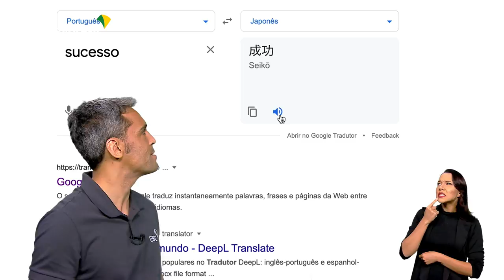EBCemTóquio - Paralimpíada | Episódio 07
Dia histórico para o Brasil em JogosParalímpicos. O atleta Yeltsin Jacques conquistou a 100º medalha de ouro para o país na história das Paralimpíadas. Ele ainda garantiu o recorde na modalidade. Quer saber tudo o que rolou lá em Tóquio? Se liga no episódio desta terça-feira (31): acesse o link na bio ou nos Stories.

Equipe:
Apresentação: Leandro Alarcon
Intérprete de Libras: Brenda Rodrigues
Direção e produção: Leandro Rolim
Produção: Larissa Antonielle e Kátia Paiva
Estagiário: Matheus Geovanni
Coordenação de Criação e Projetos Especiais: Fernando Miranda
Coordenação de Curadoria de Conteúdo: Liliane Farias
Coordenação de Moderação: Raíssa Saraiva
Gerência de Criação: Ricardo Katsuya
Gerência de Curadoria e Distribuição de Conteúdo: Noelle Oliveira